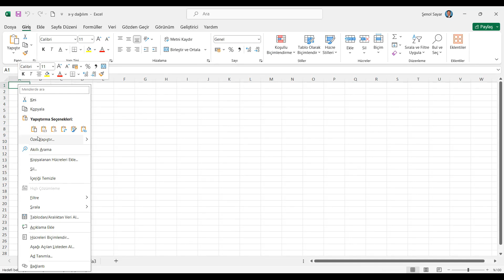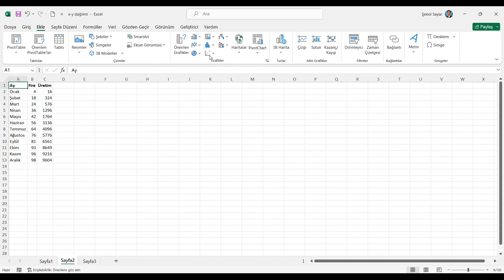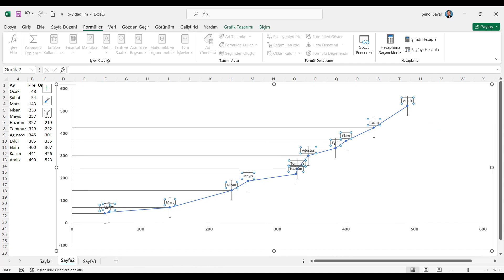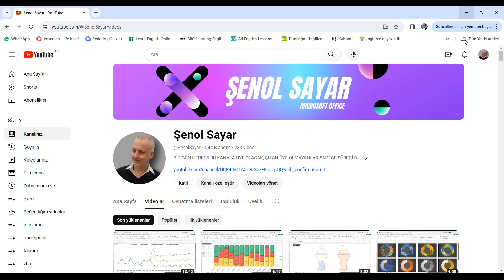X-Y DAĞILIM GRAFİĞİ YAPIMI VE KULLANIMI...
Bu video ile sizlere farklı bir x y dağılım grafiğini nasıl hazırlayabileceğinizi detayları ile anlatmaya çalıştım.

İyi seyirler...

📊 Excel'de XY Dağılım Grafikleri Nasıl Yapılır?
Bu videoda, Excel kullanarak XY dağılım grafiği (dağılım grafiği) oluşturmanın temel adımlarını öğreniyoruz. Verilerinizin arasındaki ilişkileri görselleştirmenin en etkili yollarından biri olan bu grafik türü ile analizlerinizi güçlendirin!

💡 Videoda Öğrenecekleriniz:

XY dağılım grafiği oluşturma adımları
Grafik tasarımı ve kişiselleştirme
Veriler arasındaki gelişmelerin analiz edilmesiyle ilgili ipuçları

📢 Excel ile veri analizinizi geliştirmek için hemen izleyin!